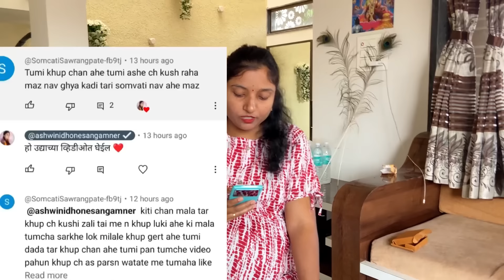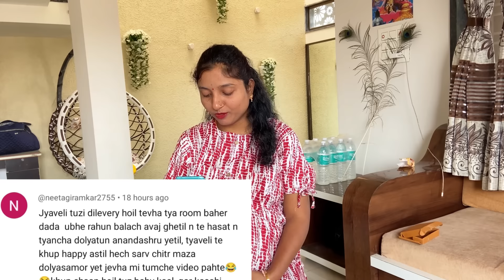घरी बनवलेली नथ😍 नवीन मशीन घेतली पण..🙆‍♀️ hometour